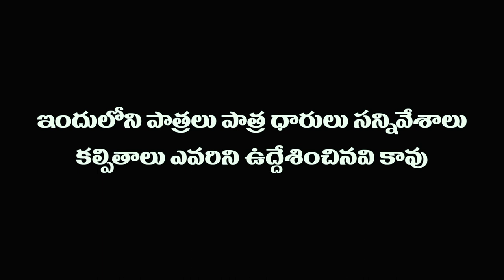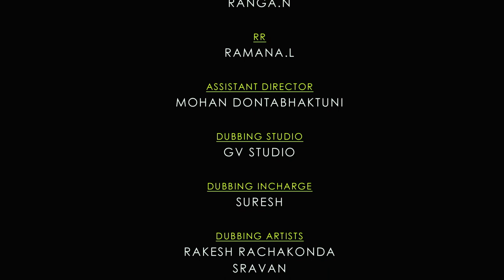Firangi Rambabu - PULI SEENU Full Episode | Telugu Comedy Web Series | SEVENTH HILL ENTERTAINMENT